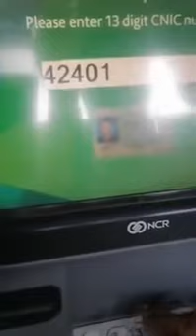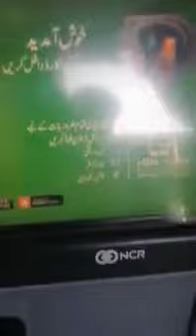Ehsaas Kifalat program withdraw from HBL ATM machine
احساس کفالت پروگرام - اے ٹی ایم